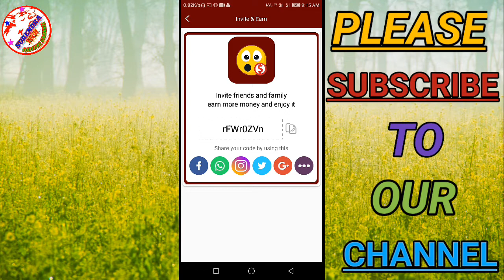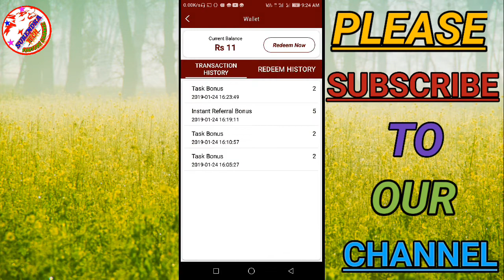Free paytm cash self income ₹16 telugu 2019